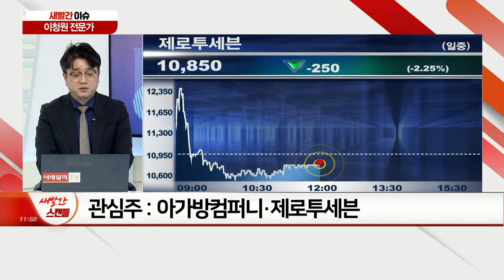美 슈퍼 부양책 VS 금리 급등 사이에 놓인 시장… 방향성은? / 정부, 저출산·고령화 대책에 80조 투입… 주목할 관련株는?_새빨간 이슈 (20210331)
Q. 美 슈퍼 부양책 VS 금리 급등 사이에 놓인 시장… 방향성은?
Q. 정부, 저출산·고령화 대책에 80조 투입… 주목할 관련株는?